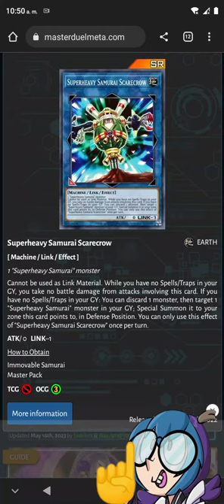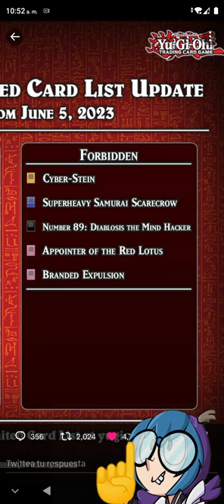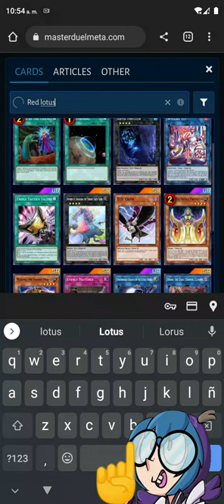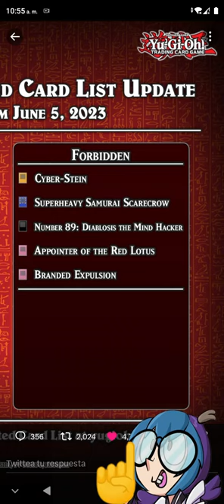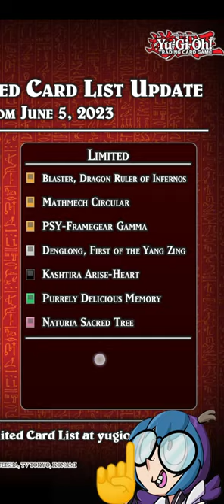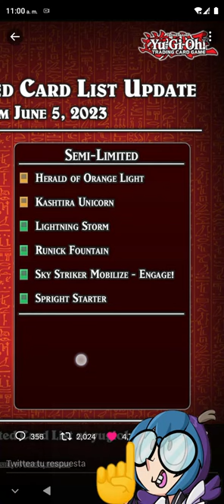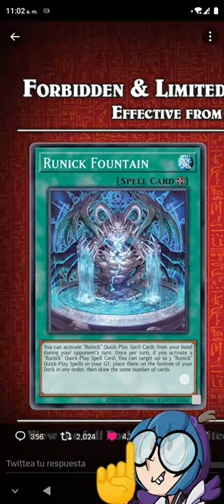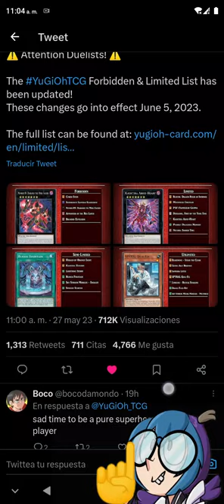BANLIST TCG junion 2023